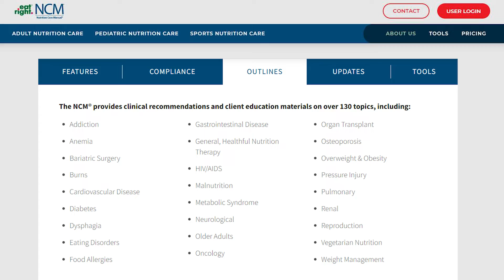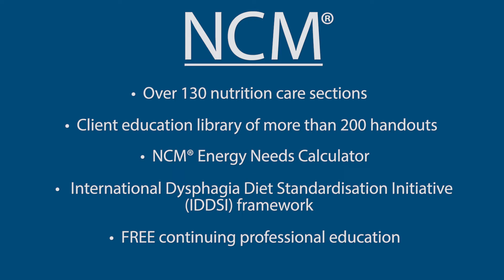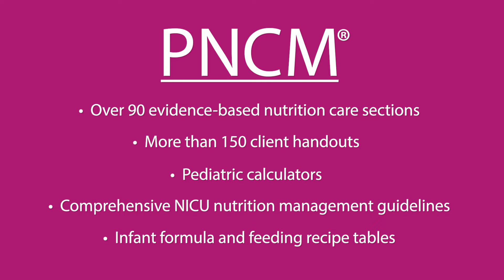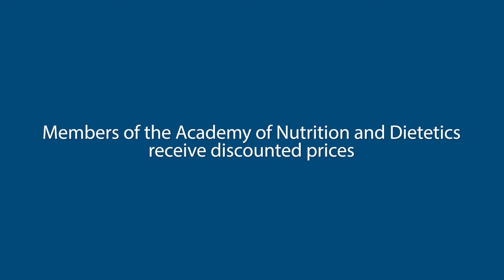Nutrition Care Manual Suite of Products: NCM, PNCM, SNCM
Since 1981, nutrition professionals have trusted one diet manual for access to the most reliable information: the Nutrition Care Manual® from the Academy of Nutrition and Dietetics. Accessible through an easy-to-use online platform, NCM® products provide access to a customizable diet manual, the latest evidence-based practice recommendations and the largest library of nutrition education materials for patients and clients, with continuous updates. The NCM® suite consists of three manuals, focusing on adult, pediatric and sports nutrition care.